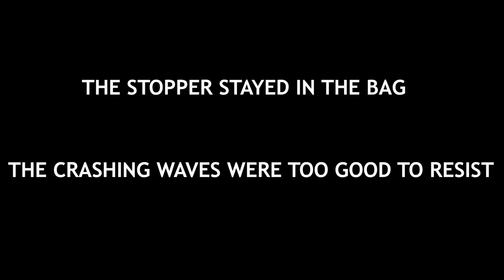SEASCAPES and COASTAL ABSTRACTS - Coastal Photography in Wester Ross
Hi
I hope you're all well.
A little bit of Sunday bonus content!
Thanks for joining me for a bit of coastal photography in Wester Ross.

Though I visited some lovely locations on this day the weather remained a little grey and most of the time the cloudscape was fairly featureless but you do your best with what you are given and I had a great day, especially as I had never been able to visit Rua Reidh lighthouse. As I mention in the video there was a few issues with previous owners of the ligthouse being, shall we say, a bit of a pain but we'll leave that there. If you get the chance to go, do so, it is brilliant.

I'm trying to get my Wester Ross vlogs done before I head back to the area (and Assynt) to run workshops. I have three to do so fingers crossed they'll all be  published whilst I am away but planning for workshops and making sure an ill mother is well looked after usually means the last few days before a trip are pretty frantic but we'll see.

see you soon from another beautiful place in Wester Ross
J

Workshops.

Tech info:
All clips and stills were shot on a Nikon d850 with Nikon and Sigma lenses.
Vlog put together in Adobe premiere Pro.